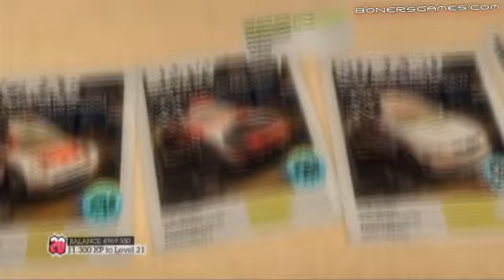DiRT2 - ps3 - Boner's Career Part 29: Recaro Thames Enduro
Not sure if i'll upload my whole career.  probably not, but it's fun to play for now so I hope you all enjoy the races!  This game is BADASS!

In This Video: 8 f'ckin' laps?!  This race was too long!  I had to suffer thru most of it with wheel damage which really made my driving sloppy.  forgive me?

This is my first time playing through this game.  If I suck at the beginning, it's because IT'S MY FIRST TIME PLAYING THROUGH THIS GAME!  If i suck at the end, it's because I SUCK AT THIS GAME! either way, hater comments = blocked.  you dicks.

Video Info:
DiRT2 played on ps3 console, recorded with a TV Wonder 650 HD Tuner card, editing with Sony Vegas 7.0